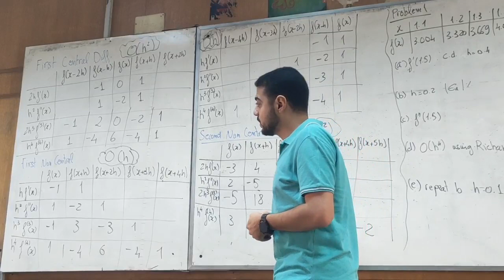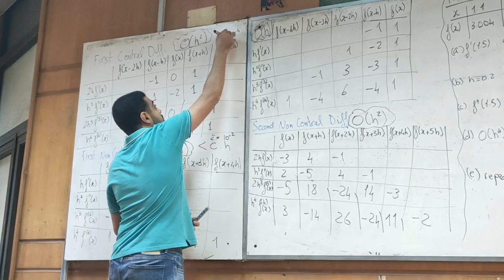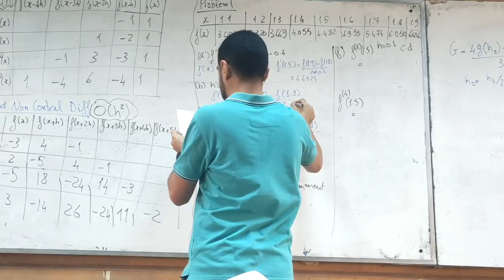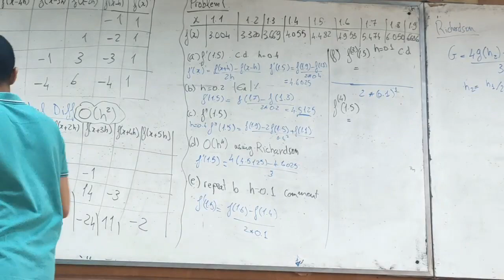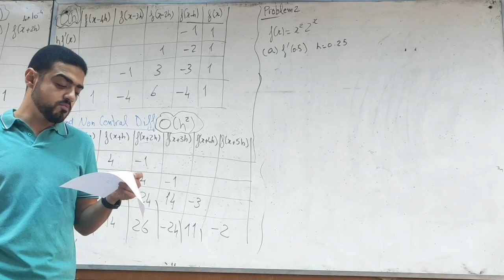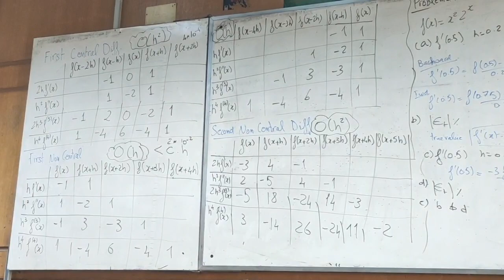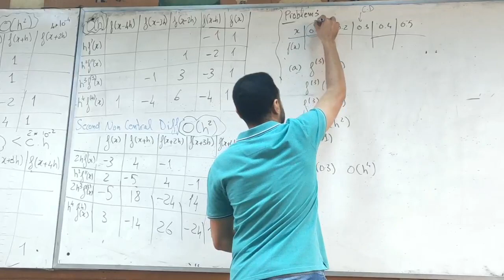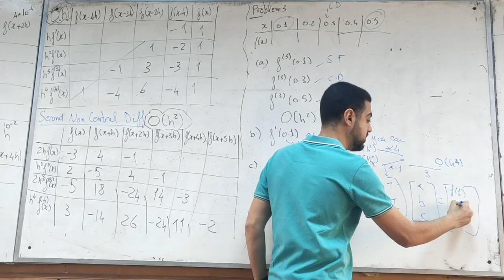Numerical Differentiation | Sec 6